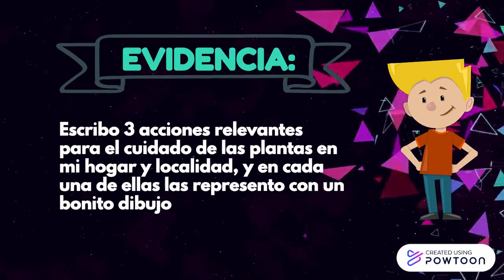Martes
Clase del Martes del 08 de Septiembre-- Created using Powtoon -- Free sign up -- Create animated videos and animated presentations for free.  PowToon is a free tool that allows you to develop cool animated clips and animated presentations for your website, office meeting, sales pitch, nonprofit fundraiser, product launch, video resume, or anything else you could use an animated explainer video. PowToon's animation templates help you create animated presentations and animated explainer videos from scratch.  Anyone can produce awesome animations quickly with PowToon, without the cost or hassle other professional animation services require.